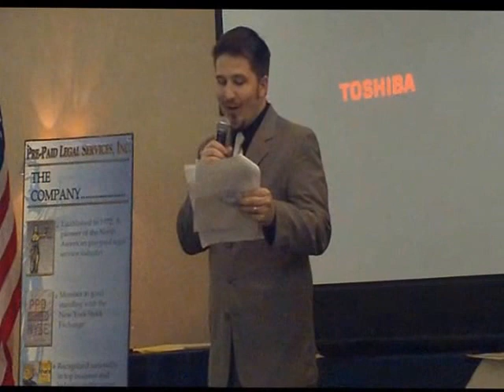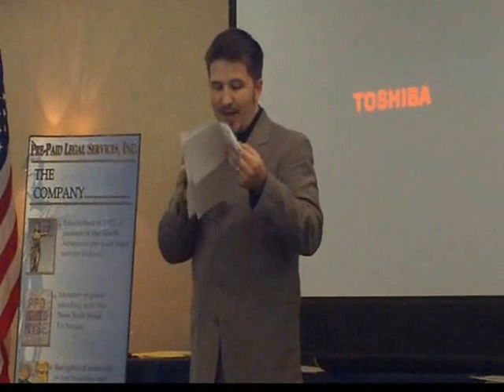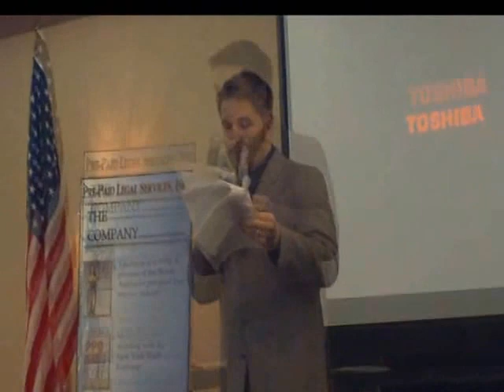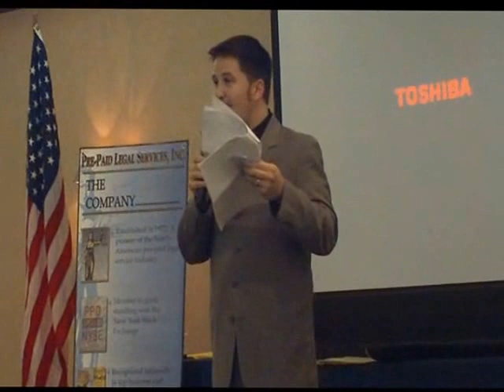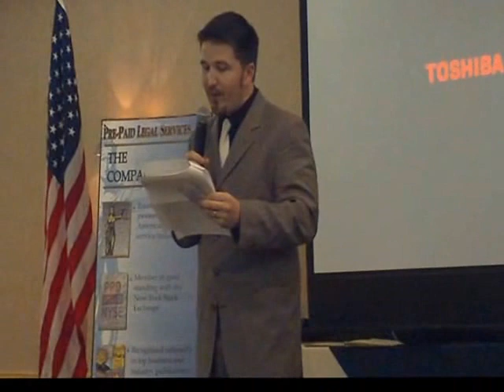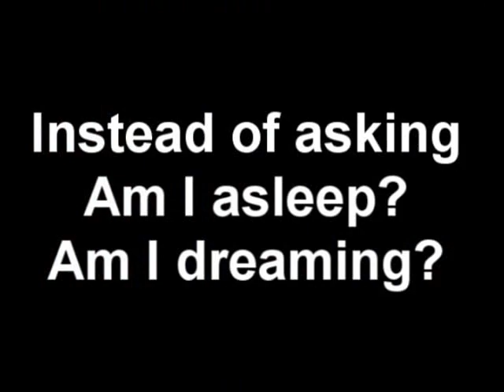Dreams: How to achieve dreams and Goals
From a speech in 2009, I share with a group of Legal Shield associates how to achieve dreams and goals... simply by looking at your hands and saying 'Am I awake?  Am I dreaming?"

This method reminds everyone to wake up, look at the world around them and truly shoot for the dreams that they have in life.  Find out what your goals are, and then go after them with everything in you!